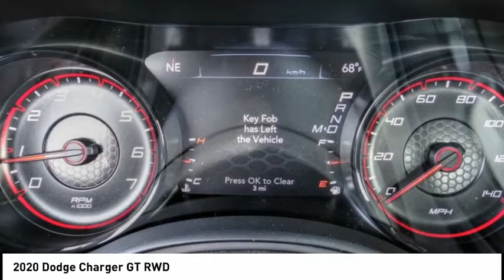2020 Dodge Charger VAN NUYS LOS ANGELES SAN FERNANDO VALENCIA CANOGA PARK CH22697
2020 Dodge Charger GT RWD

RUSSELL WESTBROOK CHRYSLER DODGE JEEP RAM PROUDLY SERVICING VAN NUYS, LOS ANGELES, SAN FERNANDO, VALENCIA, CANOGA PARK, & SURROUNDING SOUTHERN CALIFORNIA LOCATIONS. THIS GRAY 2020 Dodge CHARGER IS EQUIPPED WITH A 3.6L V6 24V VVT, AUTOMATIC TRANSMISSION, AND RECEIVES AN ESTIMATED 19 City/30 Hwy MPG. CONTACT RUSSELL WESTBROOK CHRYSLER DODGE JEEP RAM OF VAN NUYS TO SCHEDULE A TEST DRIVE AND TAKE THIS 2020 Dodge CHARGER HOME TODAY, OR VISIT OUR SHOWROOM CONVENIENTLY LOCATED AT 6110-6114 VAN NUYS BLVD VAN NUYS, CA 91401. STOCK #: CH22697 | 2020 Dodge Charger GT RWD AIR CONDITIONING POWER WINDOWS TRACTION CONTROL 2020 Dodge CHARGER GT RWD Blk Clth Performance Seat. 19/30 City/Highway MPG RWD $1,729 off MSRP! Russell Westbrook Chrysler Dodge Jeep Ram of Van Nuys is driven and focused to ensure the highest customer satisfaction. A team above all, but above all a team. STOCK #: CH22697 | VIN: 2C3CDXHG7LH192887 | 2020 Dodge Charger GT RWD AIR CONDITIONING POWER WINDOWS TRACTION CONTROL Russell Westbrook CDJR of Van Nuys